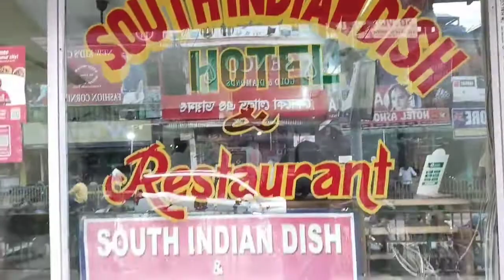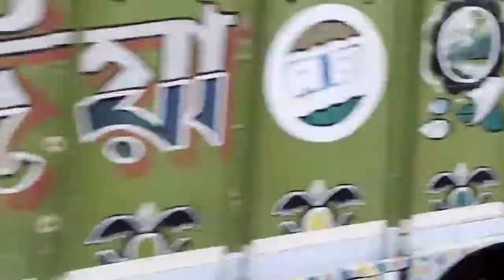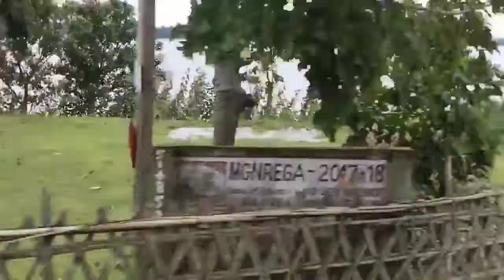বাৰিষাত Duty কৰি‌‌ অবস্থা Finish l Bullet লৈ ধুবুৰী কত কত ঘুৰিলো RKV20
বাৰিষাত Duty কৰি‌‌ অবস্থা Finish ll Bullet লৈ ধুবুৰী কত কত ঘুৰিলো

Looking forward to show you a day of my life. This blog is shoot from Bongaigoan

. You will find so many decipline and hard work in my life.😀

Looking forward to show you a day of my life. This blog is shoot from Bongaigon, Bijini, Dhuburi and Kokrajhar.

In this heavy rain, how we do our duty with bikes and weat clothes 😔.
I hope this vlog will give you Motivation and Working skills.